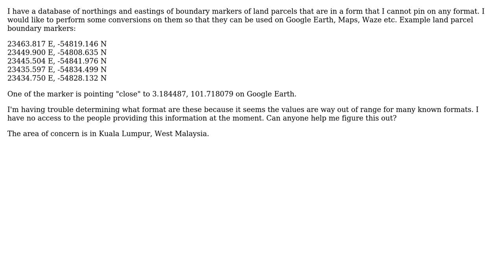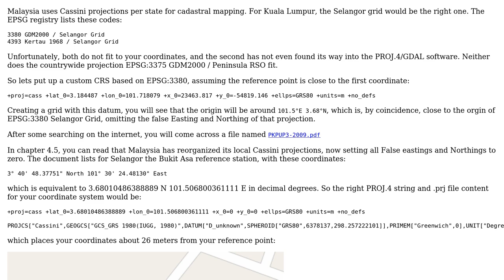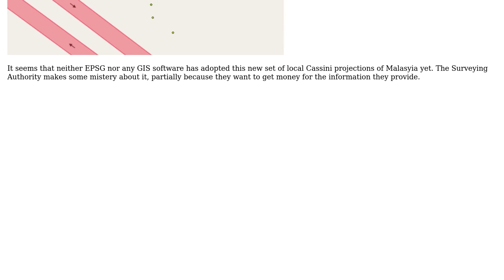GIS: Guessing unknown projection in Malaysia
With thanks & praise to God, and with thanks to the many people who have made this project possible! | Content (except music & images) licensed under CC BY-SA | Music | Images & others | With thanks to user Random Joe user AndreJ and the Stack Exchange Network Trademarks are property of their respective owners. You are responsible for your own actions.